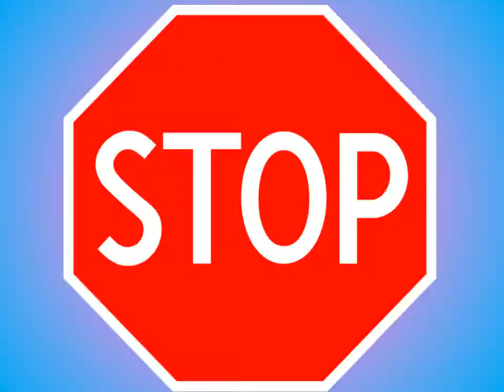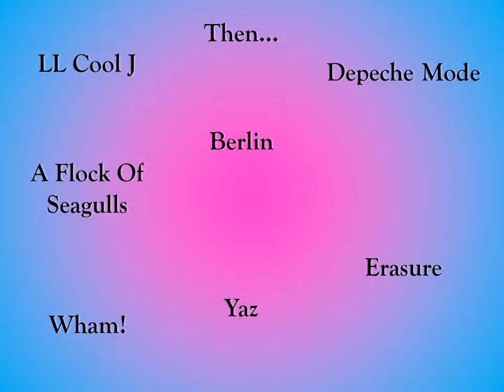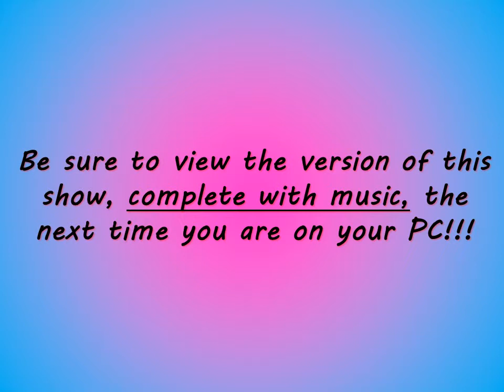Flashback Reunion Slideshow (For Mobile Devices)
---sigh, again---   After MORE tweaking...and removing the music in order to view the pics on a mobile device...here it is!  OK, boys and girls!! After much tweaking to make it YouTube compliant, the new and improved slide show, featured at the Best Reunion EVER, is now available online!!! Less filler...more killer!!! **ego stroke solicitation warning**  Hope you enjoy!!